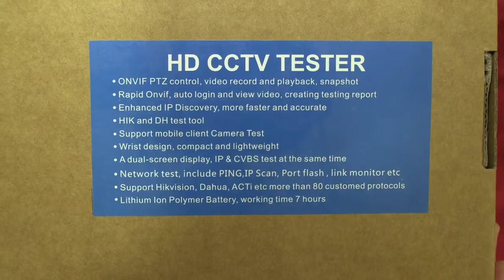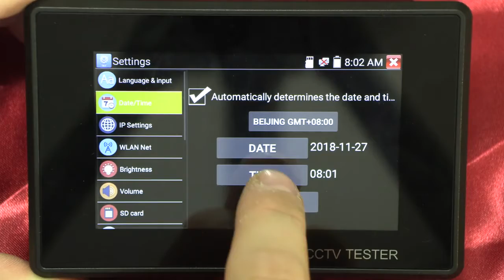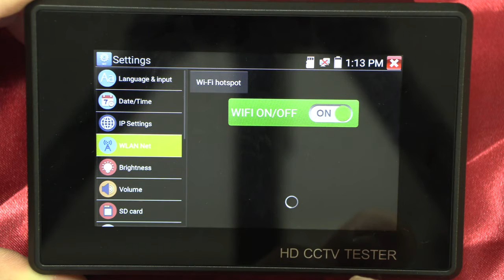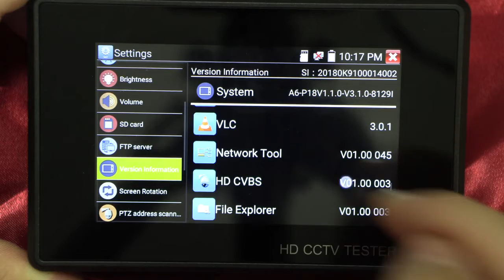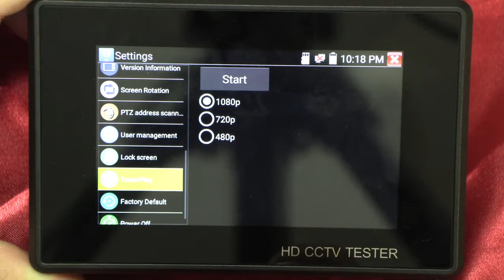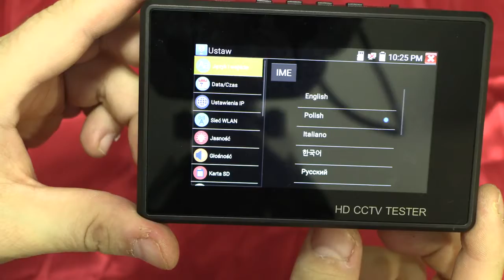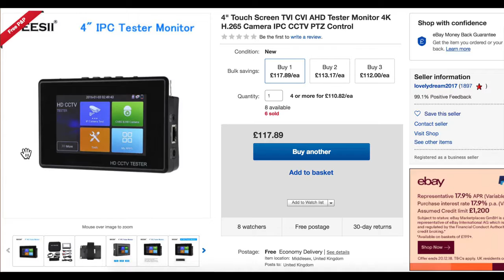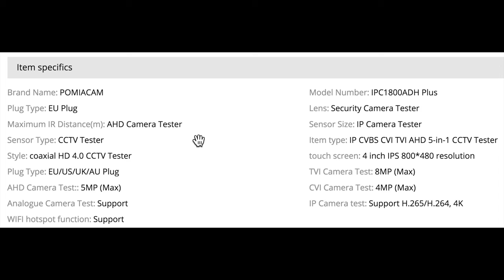CCTV TESTER HD, IP 4K